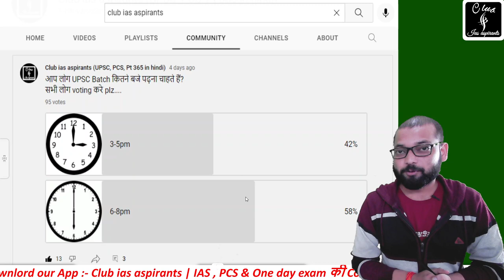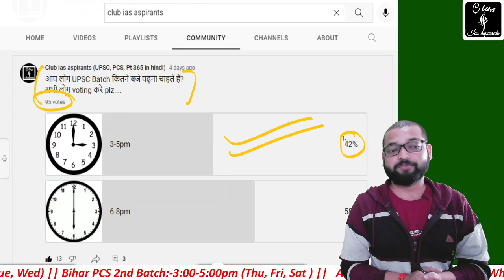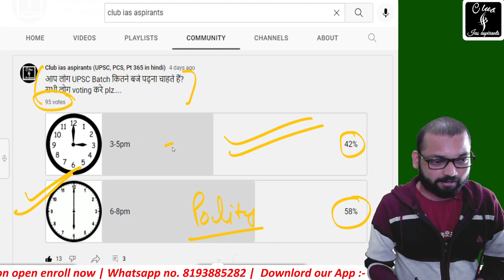Important Information for club members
आज से नया टॉपिक भू-आकृति विज्ञान स्टार्ट हो रहा है जो लोग एडमिशन लेना चाहते हैं एडमिशन ले सकते हैं👇

Fee - @999rs या @99rs/ प्रतिमाह में IAS की कोचिंग 🔥
Content cover :-

R.G sir
CEO of
India 211002
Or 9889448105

   प्रिय अभ्यर्थी,
1.  क्या हमें अपनी पढ़ने के तरीके में कुछ मूलभूत परिवर्तन करने की भी आवश्यकता है?
2.  क्या हमें एक बार अपना स्वयं मूल्यांकन नहीं करना चाहिए?
3.  क्या आज भी हमें मोटी मोटी किताबों के पीछे पड़े रहना चाहिए?
4.  इंग्लिश मीडियम वाले हमसे कम पढ़ कर के भी कैसे अधिक सफल हो रहे हैं?
5.   आखिर हम फिर कैसे हिंदी मीडियम बाले अब पहले की तरह अपना प्रतिनिधित्व बढ़ाएं?
6.   हमें अब क्या करना चाहिए?

6. Twitter ID - Check out Club Ias aspirants (@club_ias)

Content cover:-

ias preparation
RG sir
club ias aspirants
club ias
club ias aspirant